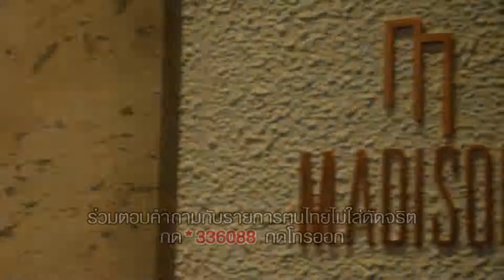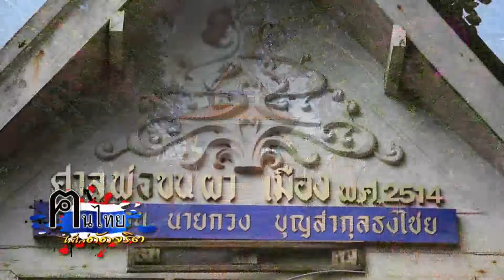ฅนไทยไม่ใส่ดัดจริต 19 กุมภาพันธ์ 2560 @ ช่วงคนไทยไม่ลืมตัว พ่อขุนผาเมือง